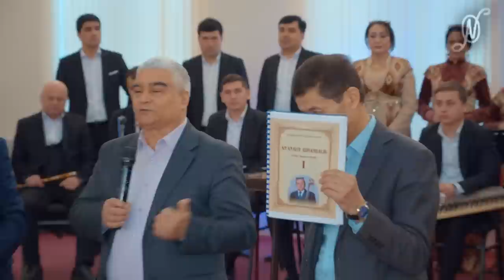Ortiq Otajonov Olmaxon Xaitova XOTIRA KECHASI 2023